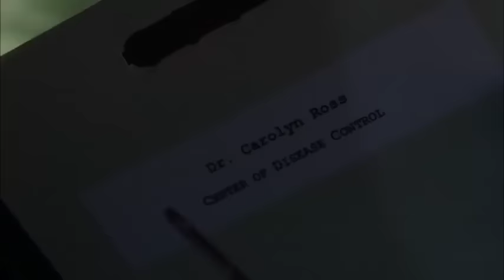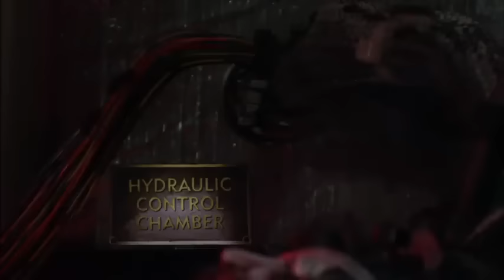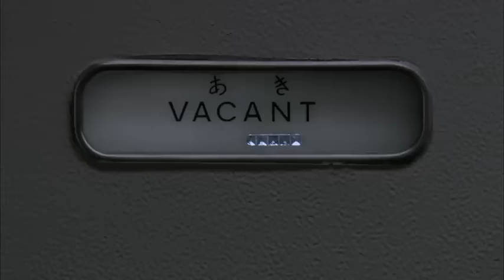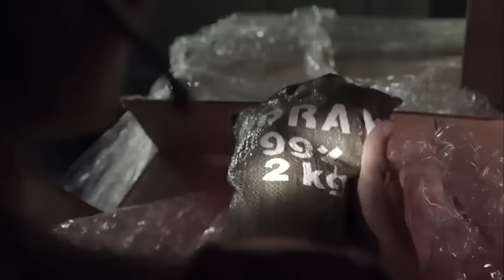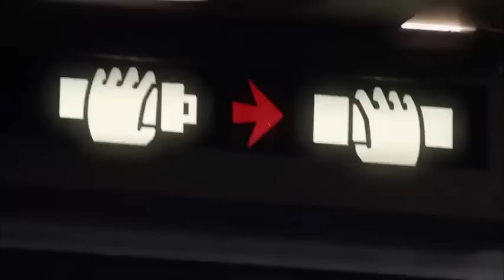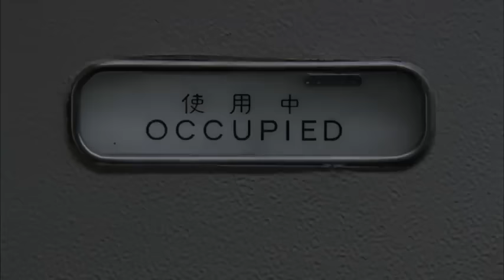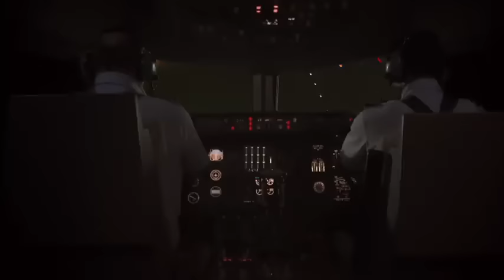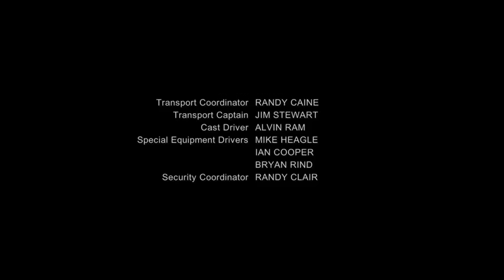Film Terbaru 2023 Teror Semut di Pesawat Bahasa indonesia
Film Terbaru 2022 Teror Semut di Pesawat Bahasa indonesia